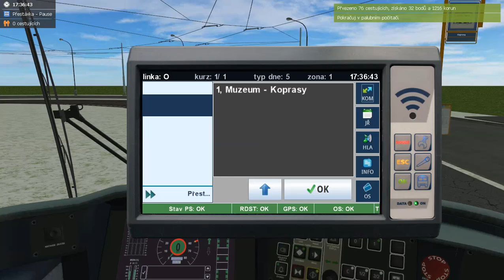Simt mhd linka 1 Muzeum-Koprasy Škoda 30T #7501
MRKNI DO POPISU!

Další video ze Simtu tentokrát výluková linka 1 s vozem 30T

KDE ŽIJU: V OSTRAVĚ
KOLIK MI JE: 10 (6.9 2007)
JAKÉ HRY NEJVÍCE HRAJU:SIMT MHD,OMSI 2,CLASH ROYALE,MINECRAFT
O MĚ: MÁM RÁD MHD , HRAJU NA FLÉTNU ,MÁM MORČE
KAMERA:NICEBOY VEGA,SJCAM 4000
STŘIH:CAMTASIA 9,WONDERSHARE FILMORA